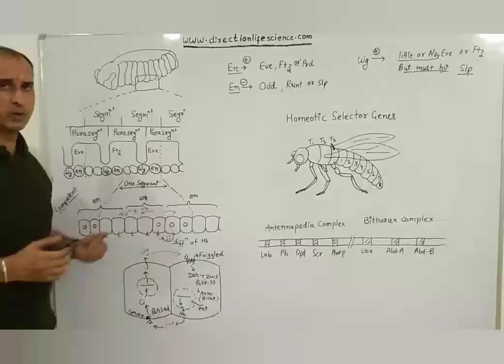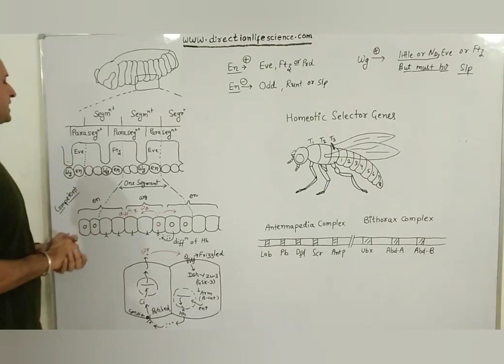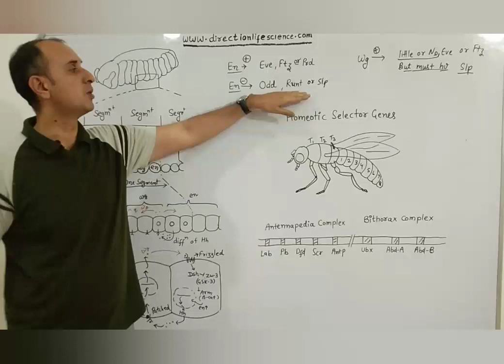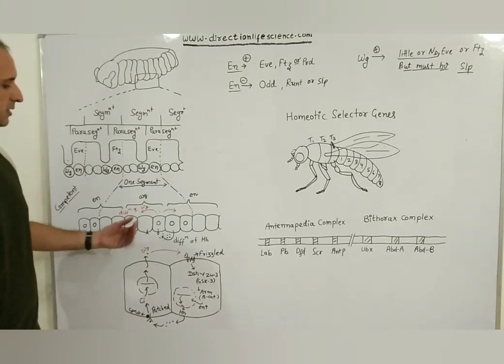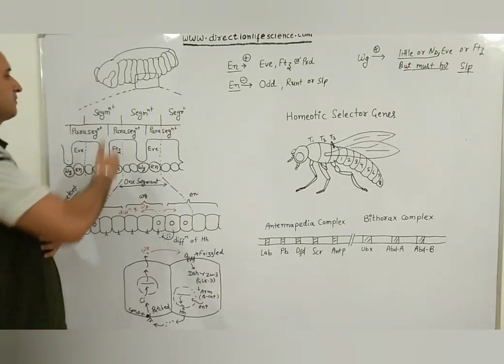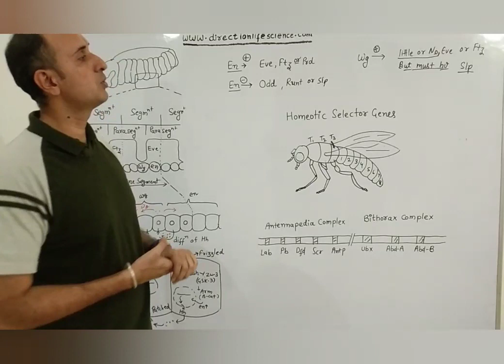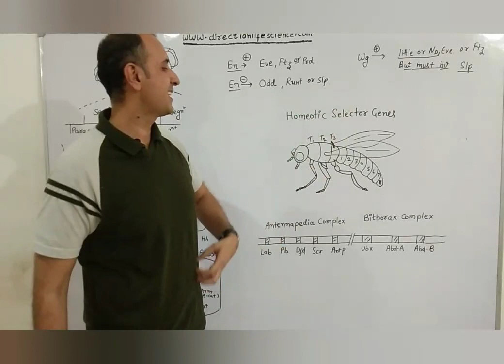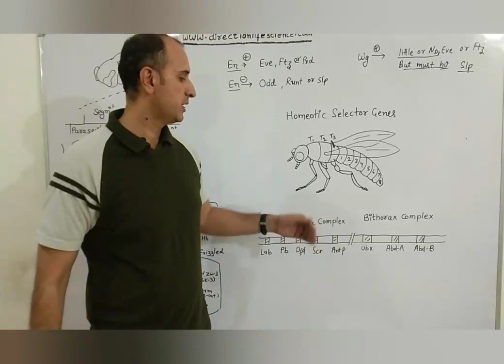CSIR NET । SET। Drosophila development 4😱😊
Links below for more lectures